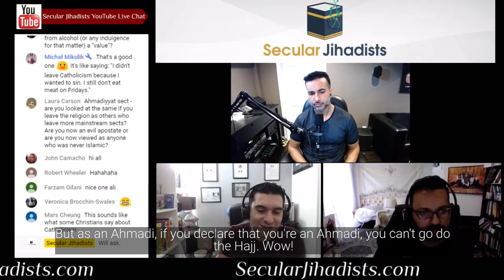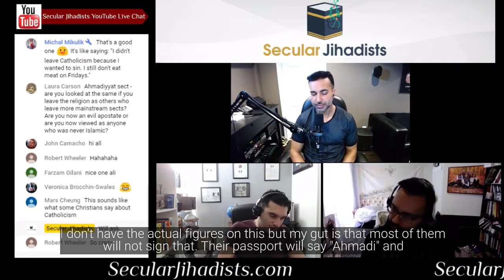Pakistan: Declaring Ahmadis as Non-Muslims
We talk about the Ahmadis not permitted to do the hajj with Sohail Ahmad.
Sohail Ahmad (@ReasonOnFaith) was raised in the minority Islamic sect of Ahmadiyyat, a community that is persecuted relentlessly by mainstream Muslims. Today, he has come out of the closet with an explosive, controversial video discussing at length why he has left Ahmadiyyat, why he has left Islam, and why, despite rejecting his faith, his compassion for the well-being and safety of his Ahmadi Muslim family and friends remains as intact as ever. If you are a Muslim, or an Ahmadi Muslim, with doubts and questions, this is a must-listen conversation.